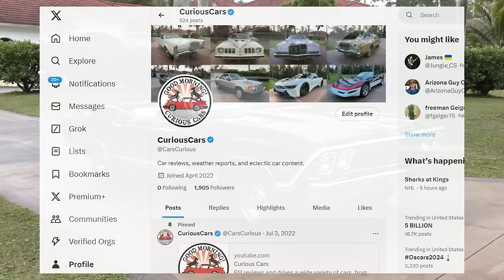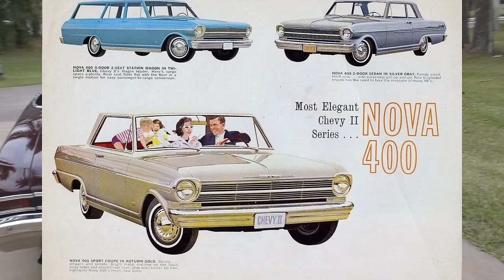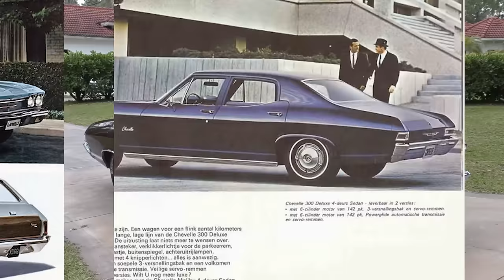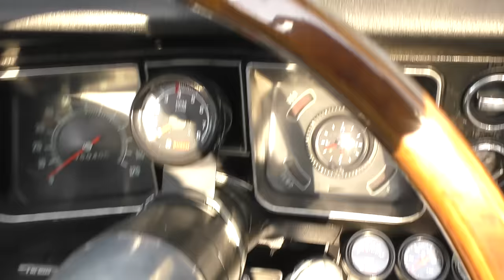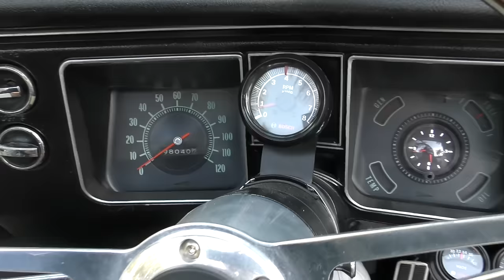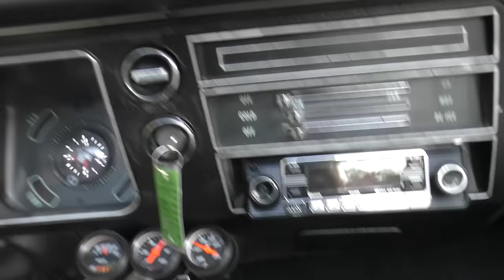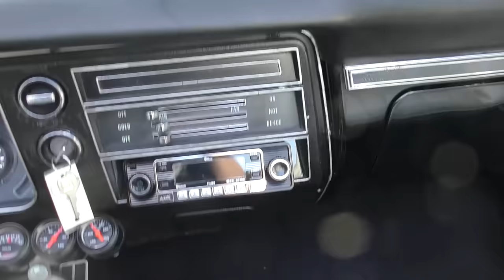The Chevy Chevelle Quickly Evolved Into Muscle Car Royalty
Full review and test drive of a 1968 Chevrolet Chevelle SS 396 Convertible
Vehicle for sale at Autohaus of Naples

Videos mentioned in or related to this review:
1969 Chevrolet Camaro Sport Coupe: